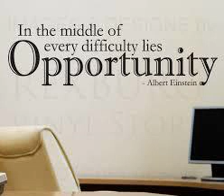Personal Opportunity: I am NOT Asleep!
Hi, Abba's will be done! The Storms ARE Not Over!!!
Please get your PEN and be PREPARED to HEAR GOD! READ/STUDY: Micah Ch. 2

Please SHARE. Praying with you on this side. Thanks